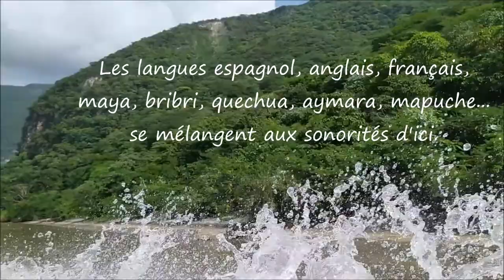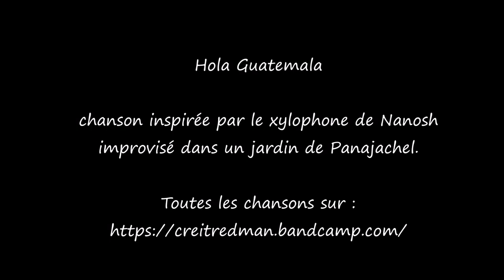De là-bas à ici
"Hola Guatemala" extrait du double album de Creï Tredman de chanson pour enfants. Sortie le 14 décembre 2020.